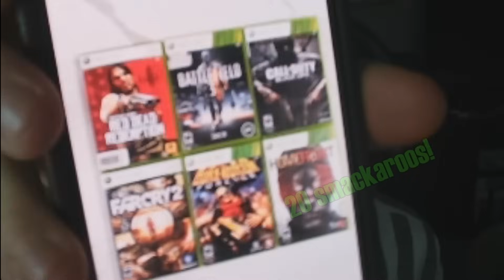Exploring Dead Xbox 360 Games 4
What Xbox 360 games still have a player base in 2024? Lets find out! Grab your snacks or popcorn because this is yet again another goated episode of the series, "Exploring Dead Xbox 360 Games" thank you everyone for being so awesome, if you are reading this I hope you have a great day :)

tags/keywords